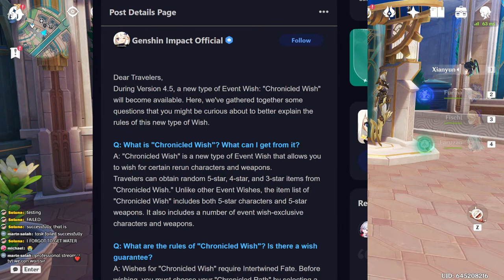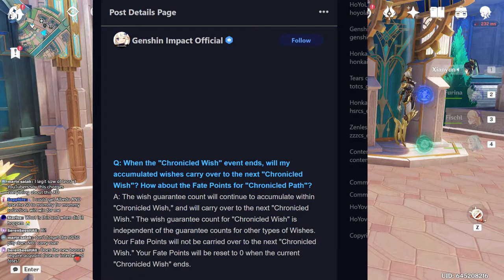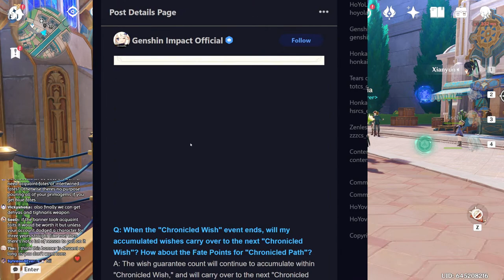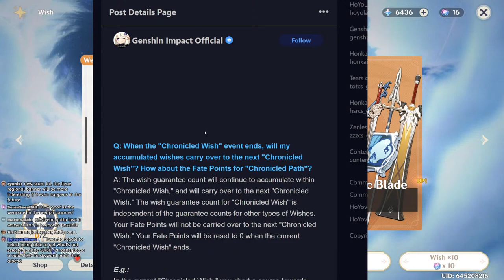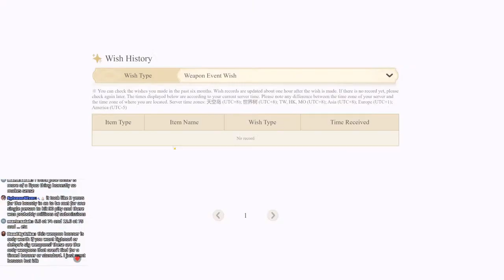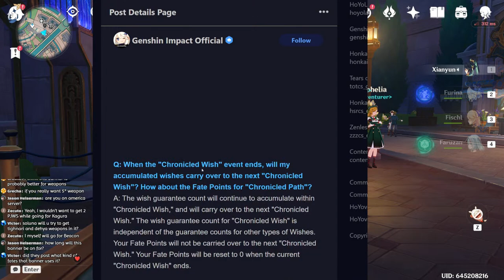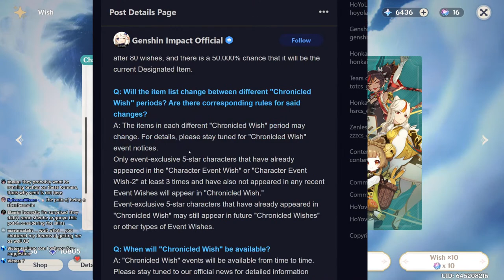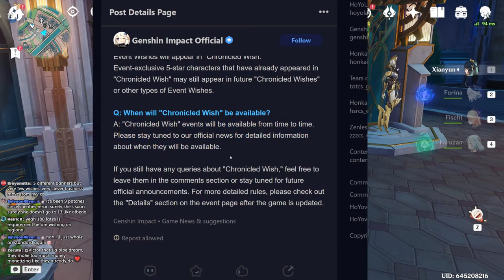How does the new banner ACTUALLY work?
Live 03/01/2024 - I figured with the news about a new banner in version 4.5 it made sense to do a (hopefully short) Q&A stream talking about it. Overall, I don't think it changes much for how you acquire characters you want...

If you have spare money to help justify the silly amount of time I spend on my videos